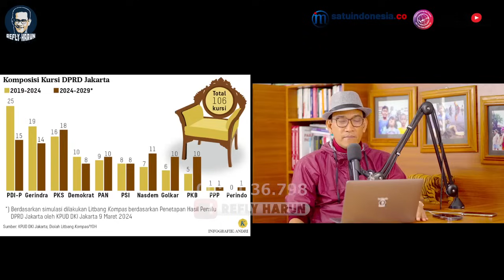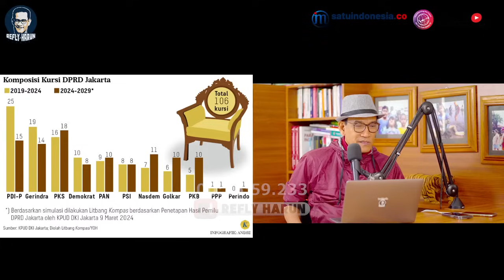DILEMA ANIES & PKS! ANIES GAK BEBAS PILIH CALON WAKILNYA? NASDEM JADI PENYELAMAT PKS!